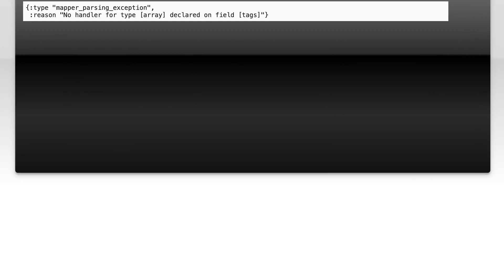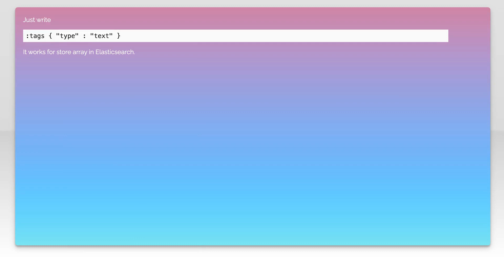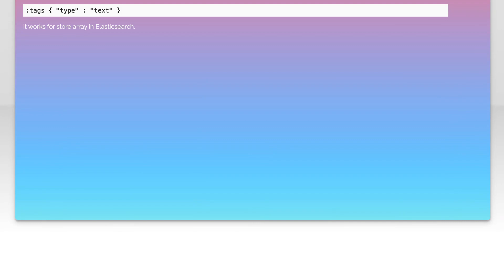How to Do a Mapping of Array of Strings in Elasticsearch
elasticsearch: How to Do a Mapping of Array of Strings in Elasticsearch

Related to: elasticsearch, clojure, elasticsearch-5, elasticsearch-mapping